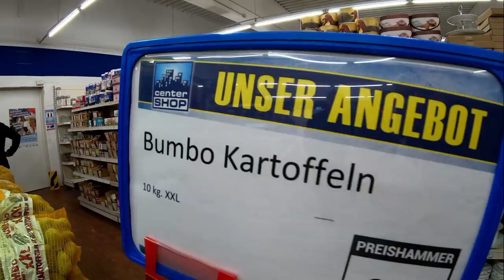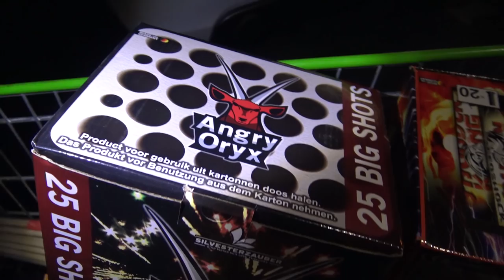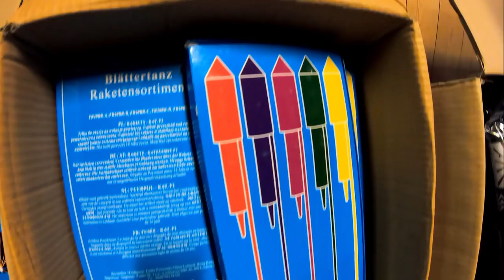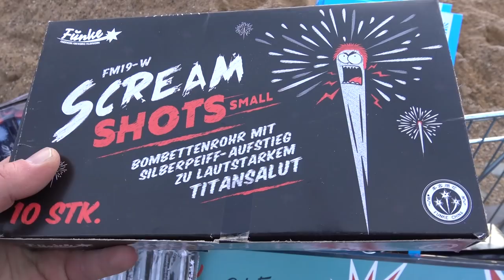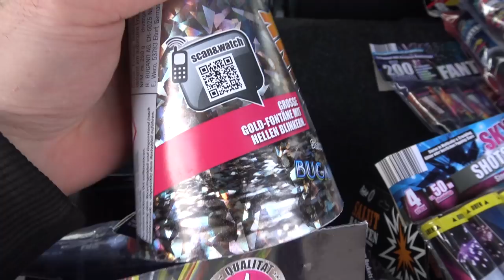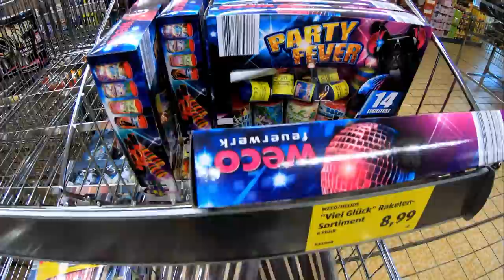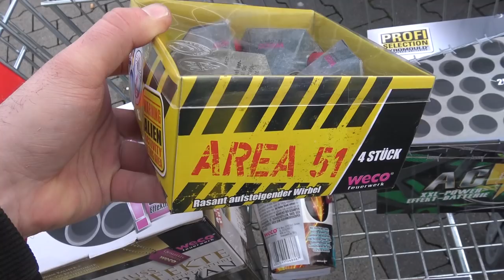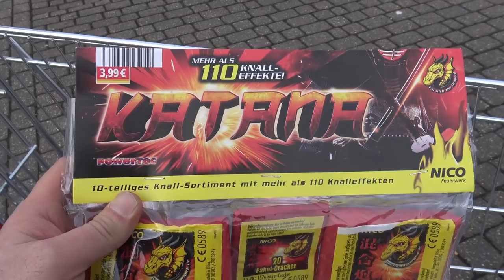Feuerwerk EINKAUFSTOUR Silvester 2019/2020 | 700 € Feuerwerk + Spezial Einkauf | PyroMotteFullHD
Die Vorfreude auf Silvester ist groß. Gönnt Euch meine Premium Feuerwerk Einkaufsstour von über 20 min. Länge.

* Kamera, Camcorder, Videoequipment:

*2x "3-Flammen-Zigarrenbrenner"

* 2x BESTER Brenner (Sturmfeuerzeug)

Mein externer Speicher (Festplatte):

Mein Camcorder:

Mein (Stereo)-Mikrofon:

Meine Action-Kamera

Mein Mikrofon (Videovertonung):

Meine (Foto)-Kamera:

KEEP WATCHING.